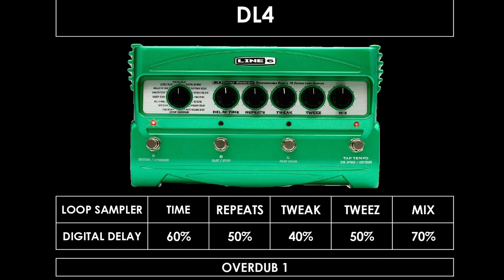Poster Child (How To Sound Like) - Red Hot Chili Peppers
Poster Child (Cover) by Red Hot Chili Peppers from Unlimited Love.

Equipments: Fender Stratocaster ST-62;
                       CE-2 by BOSS;
                       DS-2 by BOSS;
                       Big Muff Nano by Electro Harmonix
                       WH10 V2 by Ibanez
                       DL4 by Line 6
                       Silver Jubilee Overdrive by Alexander;
                       Micro Amp by MXR;
                       Marshall Valvestate 8080;
                       Shure SM57;

- Intro: 00:00
- Verse: 00:05
- Chorus: 00:52
- Verse: 01:15
- Chorus: 02:01
- Break: 02:25
- Verse 02:48
- Chorus: 03:34
- Solo: 04:30

- All Gear: 05:09
- WH10 V2: 05:12
- CE-2: 05:16
- Micro Amp: 05:21
- DL4: 05:26
- Silver Jubilee Overdrive: 05:31
- DS-2: 05:36
- Big Muff Nano: 05:41
- Marshall Valvestate: 05:46
- Marshall Silver Jubilee (Plugin): 05:51

This video was recorded prior to filming.